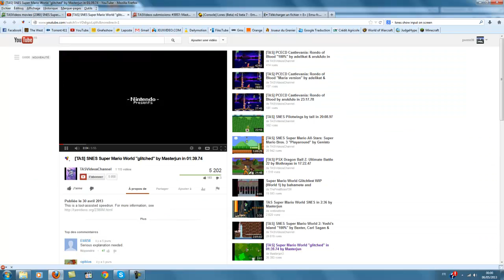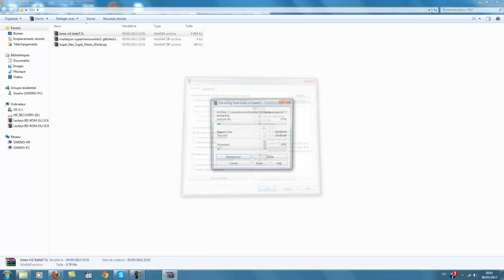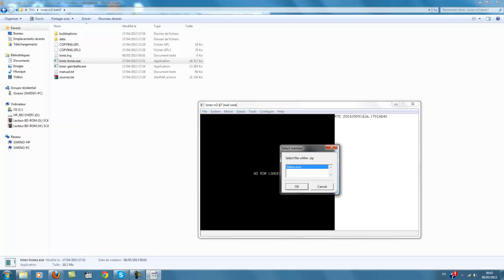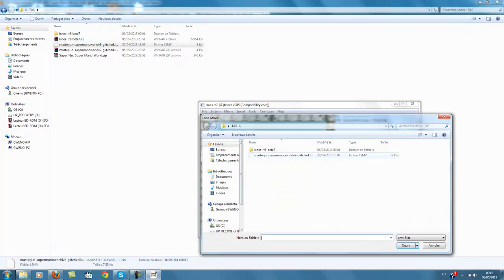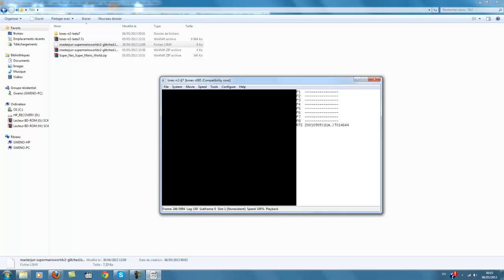Tas-Mania [Super Mario World] par Masterjun en 1:39.74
Nouvelle vidéo un peu spéciale avec un tutoriel